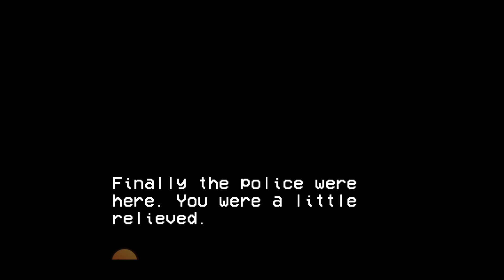The VHS Shop Chapter1 Walkthrough Gameplay Android\ISO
You run a VHS store in the dark of night. At first everything seems normal, but as time goes by things get stranger...